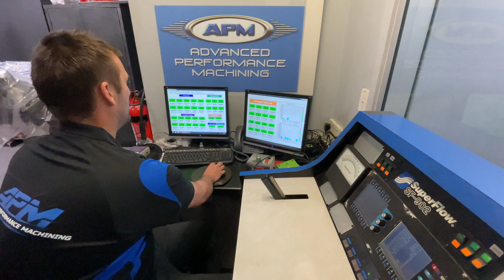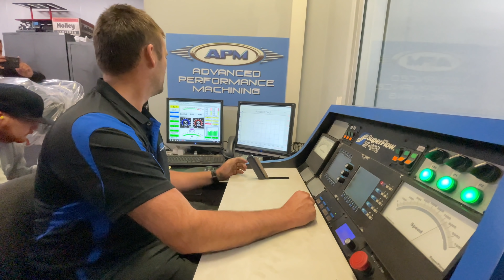2,100 Horsepower 540ci BBC On The Engine Dyno (Ear Splitting Whine)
Wanna Send Us Stuff To Open On The vlog?

    56 Abena Avenue
    CRACE ACT 2911